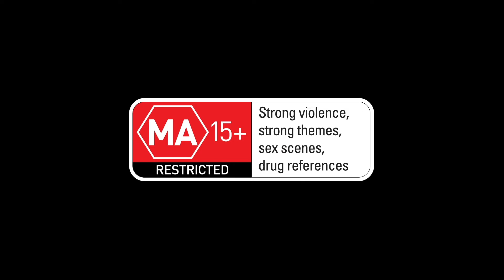Mass Effect Legendary Edition – Official Remastered Comparison Trailer (4K)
Get an in-depth look at the visual upgrades you’ll experience when Mass Effect™ Legendary Edition launches May 14. Check out a side-by-side comparison of the stunning environmental, character, and visual effects improvements waiting for you – the people, places, and tech you know and love have never looked so good.